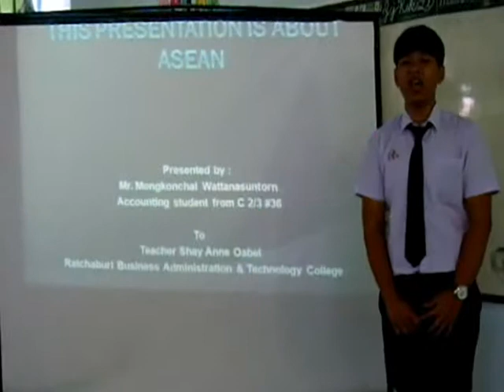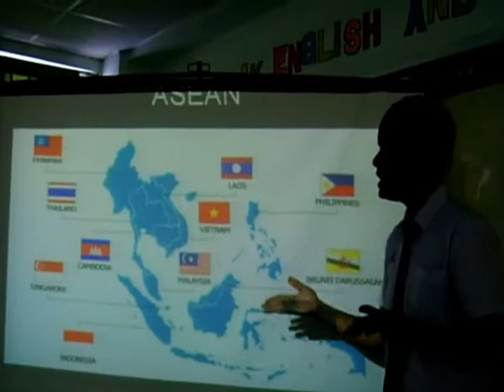Benz presentation about ASEAN